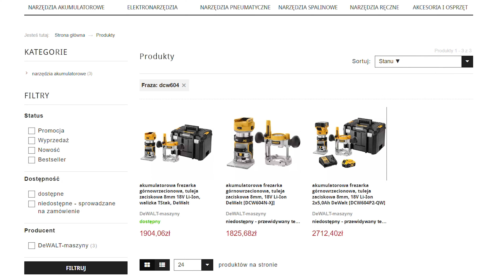DeWALT DCW604 AKUMULATOROWA FREZARKA GÓRNOWRZECIONOWA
dewalt dcw604 to akumulatorowa frezarka górnowrzecionowa zasilana akumulatorami 18V serii XR oraz powerstack a także 54V flexvolt. Frezarka wyposażona jest w 2 wymienne stopy, stopę dwuręczną (dwukolumnową) i krawędziową. Posiada wydajny silnik bezszczotkowy, system elektronicznego sterowania prędkością, łagodny start i hamulec bezpieczeństwa. Umożliwia uzyskanie doskonałej jakości powierzchni dowolnego obrabianego materiału: drewna, aluminium czy tworzywa.